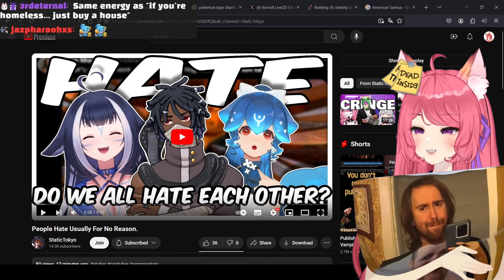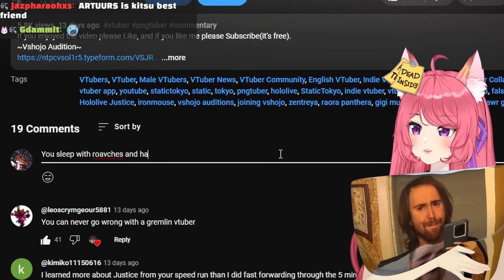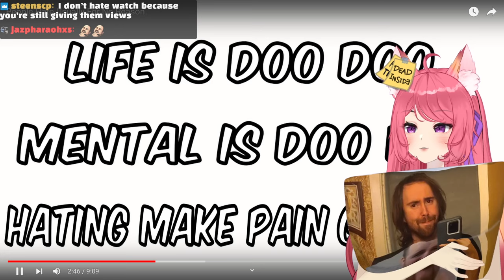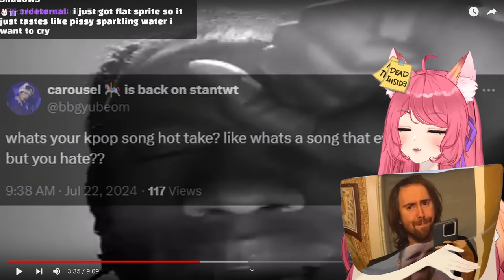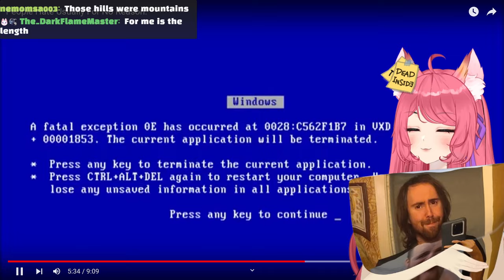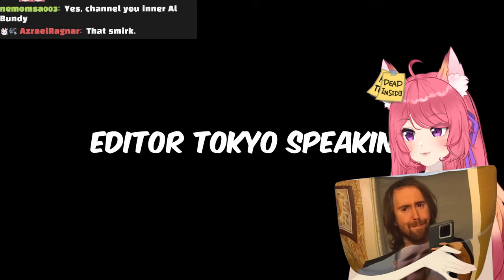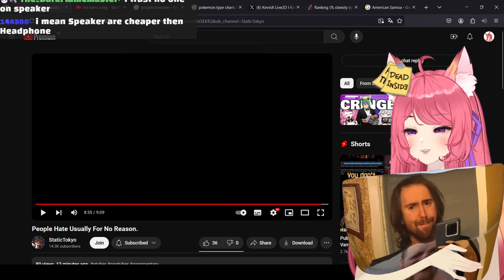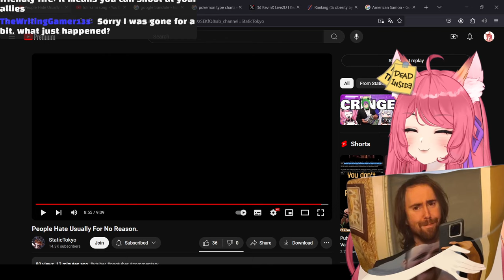People Usually Hate For No Reason | Kitsu reacts to StaticTokyo | Vtuber Reacts